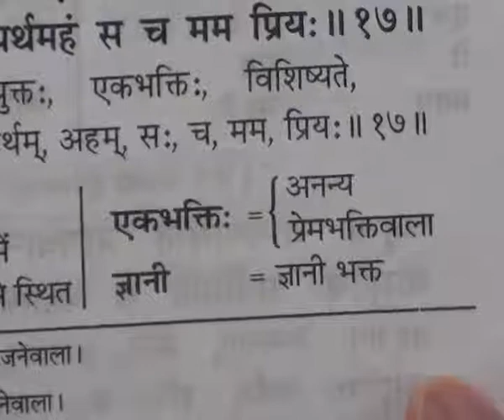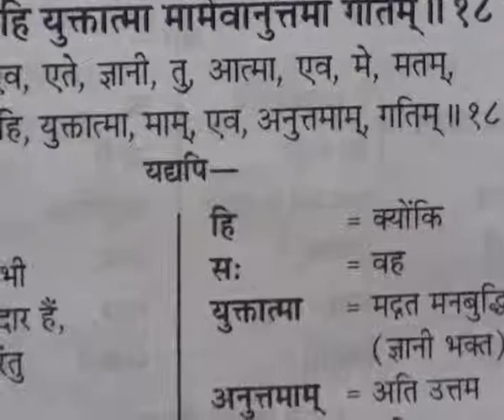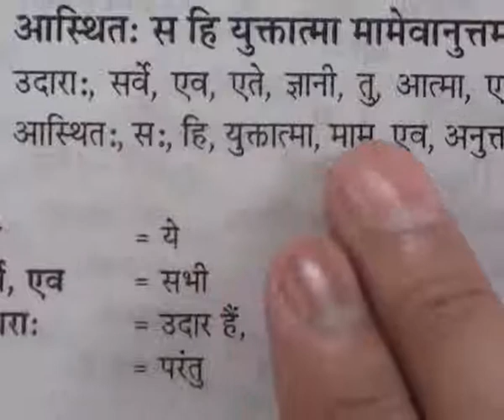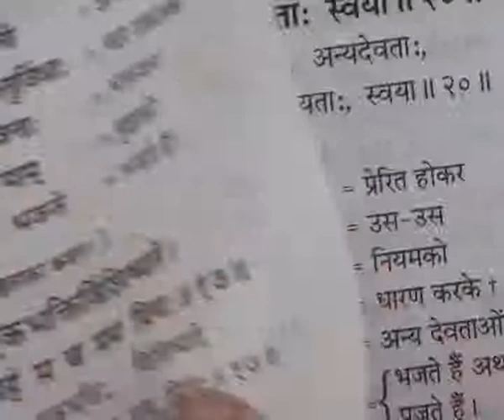Barwala Satsang(29April-1May 2011) Part32 of 41